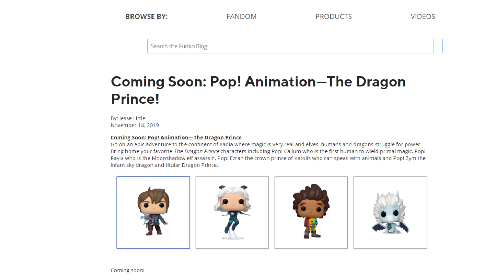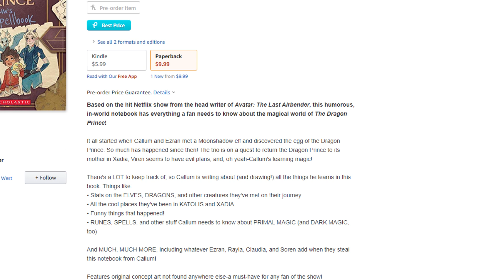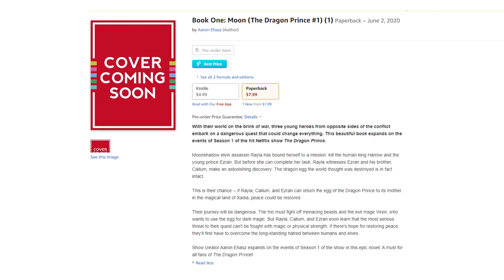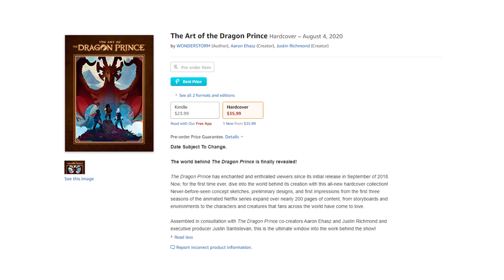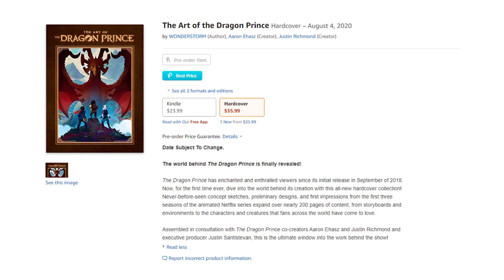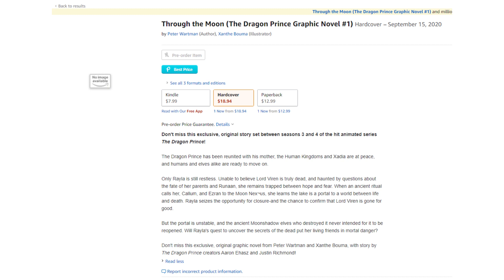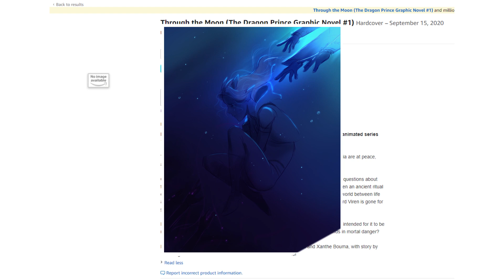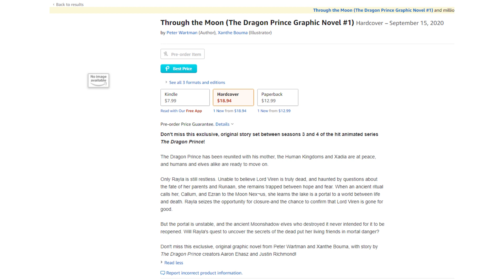ALL New Dragon Prince Content Coming Out This Year!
While we are in just the very beginning of our most likely super long hiatus, with the actual Season 4 of the Dragon Prince probably not releasing this year, there is still so much to be excited for! This year alone we are getting funko pops, a novelization of season 1, an art book, Callum's Spellbook, and a graphic novel called Through the Moon! The graphic novel, in particular, I am excited for because it takes place in between seasons 3 and 4.

UPDATE: The Dragon Prince Funkos are now on sale!

AMAZING PATRONS ($3 and Up):
Jessica Van Blaricom, BlackfootFerret, Sherlise Jefferson, shadow22, Adam Myers, Brian Christy Burke, The Roundtable, Michael Han, I have fury, Raziel Blanco, Zygaenidae